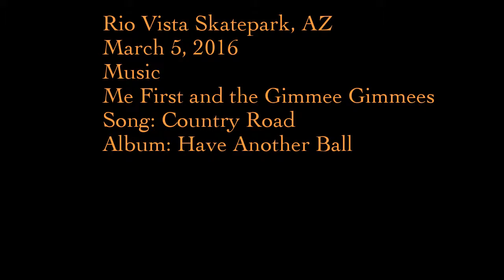Rio Vista Skatepark, AZ March 5, 2016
Rio Vista Skatepark, AZ